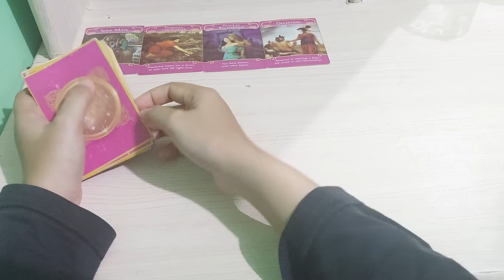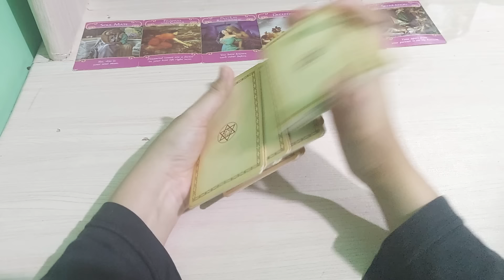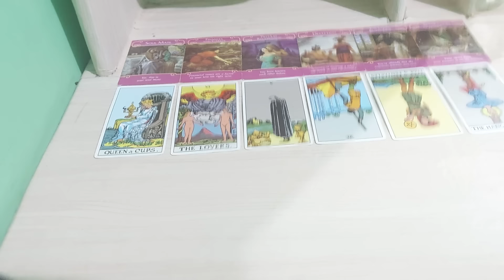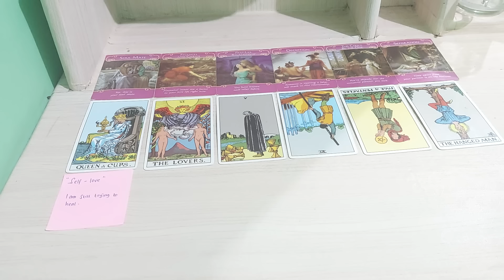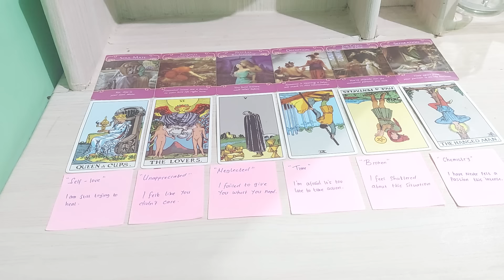sekarang hidupnya hancur tanoa kamu, hilang arah dan pegangan